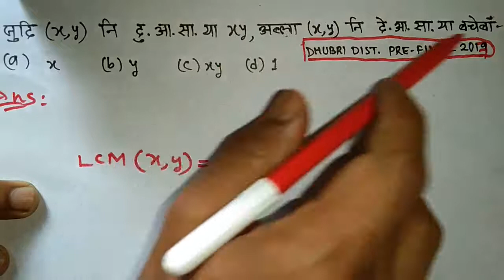मेट्रिक आनजादआव फैथाव HSLC आनजादआव फैथाव MCQ Multiple Choice Questions General Mathematics Part 3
मेट्रिक आनजादआव फैथाव

HSLC आनजादआव फैथाव

MCQ

General Mathematics

Part 3

Chapter 1     नंगुबै अनजिमाफोर

मेट्रिक आनजादआव फैथाव

HSLC आनजादआव फैथाव

MCQ

General Mathematics

मेट्रिक आनजादआव फैथाव

HSLC आनजादआव फैथाव

MCQ

General Mathematics